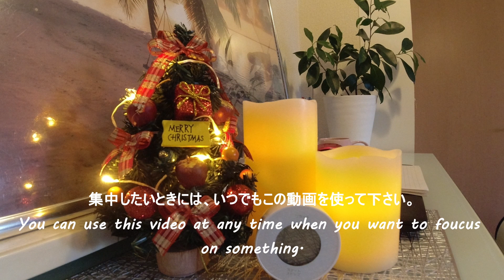Study with me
The Pomodoro Technique is a time management system that will improve your focus and productivity.

1, Get a to-do list. ( study, work, house chores, everything is okay.)
2, Set a timer for 25 minutes and focus on a single task until the timer rings.
3, When your work ends enjoy 5 minutes break.

You can get more information,
The Pomodoro Technique - Why it works & how to do it.

ポモドーロテクニックとは、短めの作業と少しの休憩を繰り返すことで、集中力を高め効率的に仕事をするテクニックです。
この動画では、２５分の集中タイムを２セット休憩は５分です。

始める前に２５分で終えられるくらいの目標を決めてからスタートしてください。
一区切りごとに達成感を得ることで自己肯定感が増していきます。

タイマーが鳴ったらたとえ途中でも作業をやめましょう。
５分の休憩をしっかり取ることで、後の集中力維持に繋がります。
休憩中は携帯などは見たりせずに、頭を休ませリラックスして過ごしてください。

一人ではなかなか進まない作業も、誰かと一緒に頑張っている感覚があれば継続しやすくなります。
勉強でも仕事でも家事でも何でも構いません。
一緒に集中しましょう！！